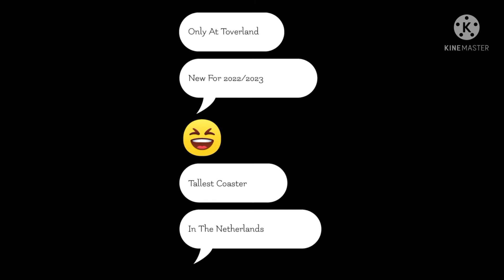Toverland Intamin Mega Coaster - New For 2022/2023 - Planet Coaster Prediction.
193ft Tall.

198ft Drop.

2 Inversions.

Over 4000ft Of Track

Memento mori

Unus Annus